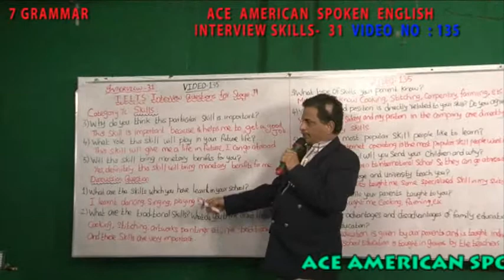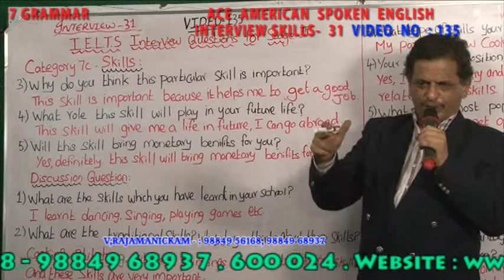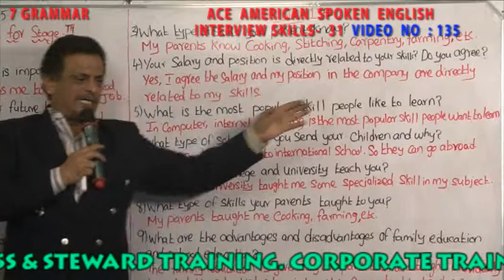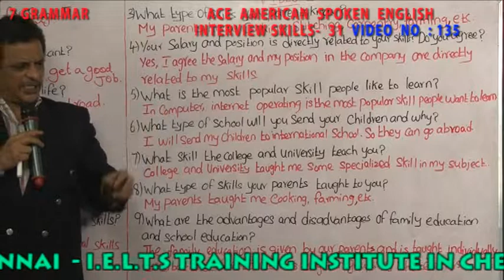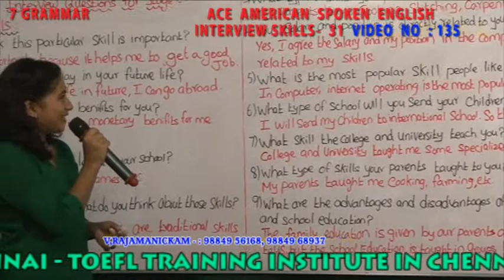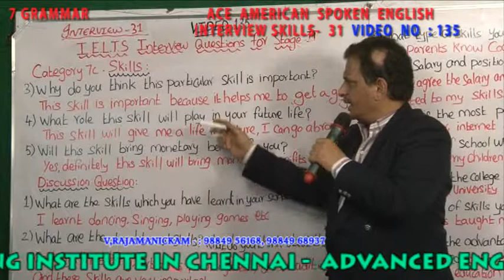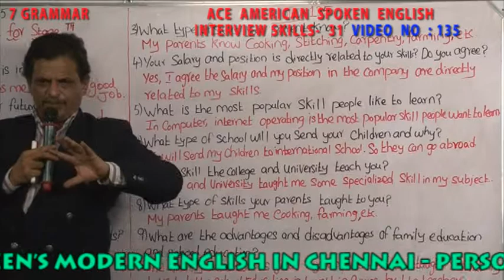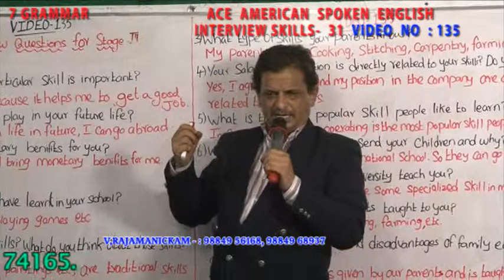7 - IELTS INTERVIEW QUESTIONS FOR STAGE 3 VIDEO NO 135